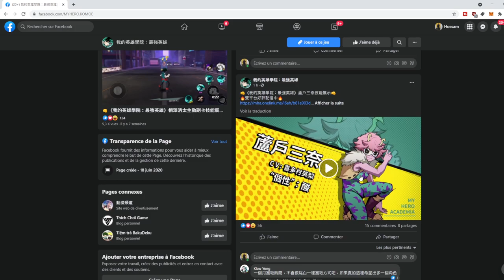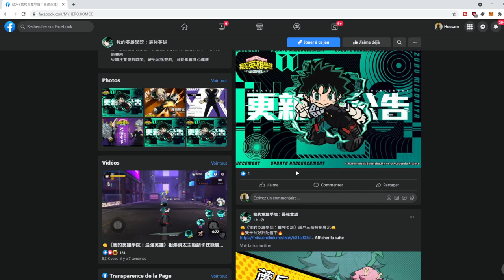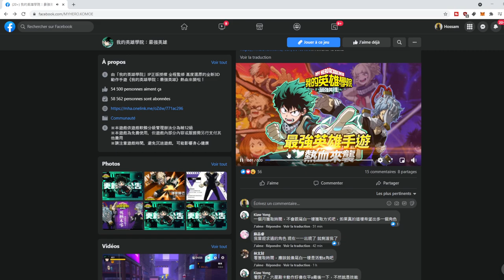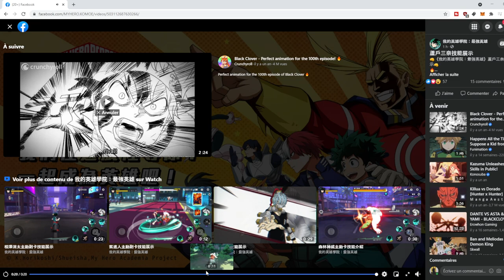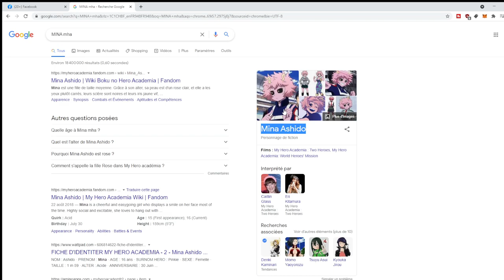GAME PLAY MINA ASHIDO NOUVEAU PERSO A MY HERO ACADEMIA STRONGEST HERO